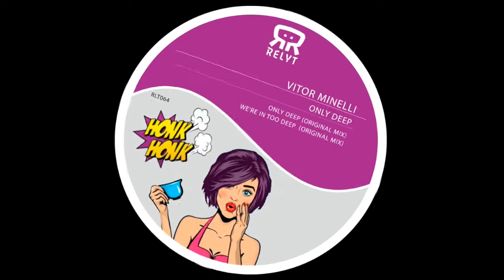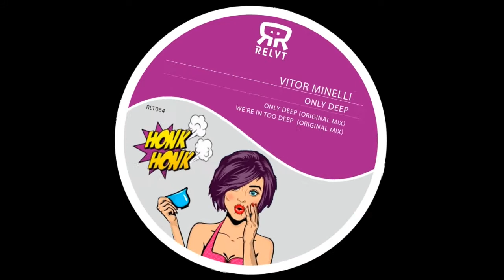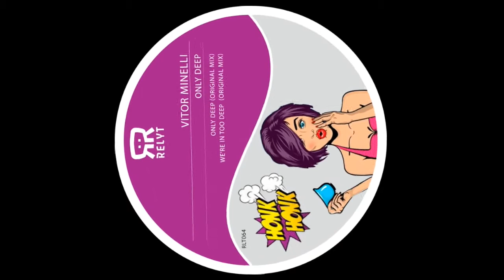Vitor Minelli - We're in too deep (Original Mix) [Relyt Records]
Vitor Minelli